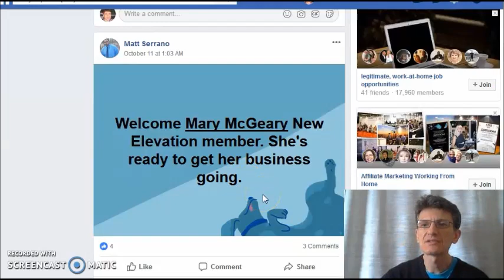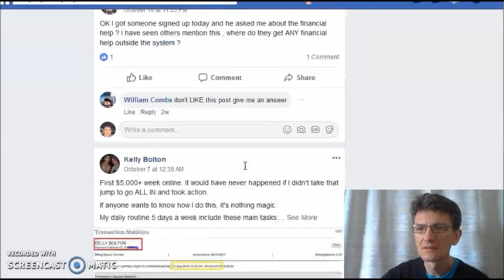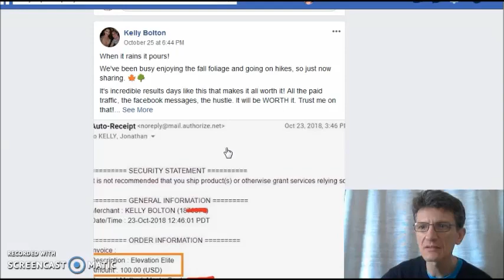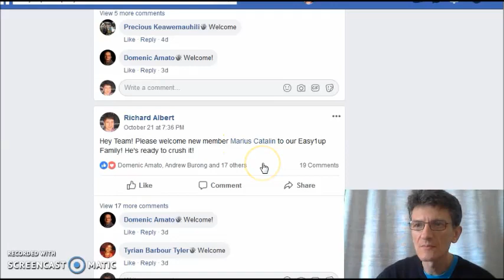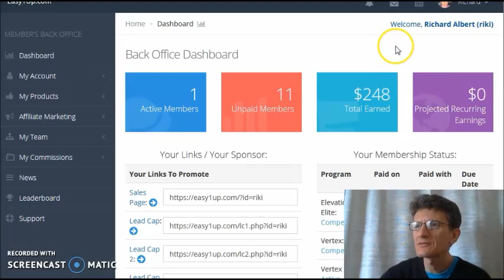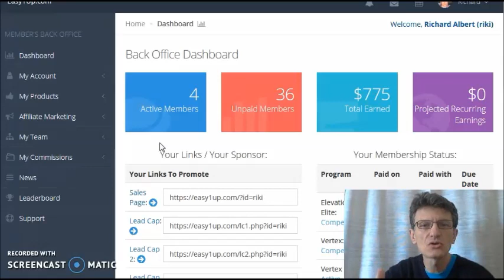Easy1up Review(TRUE STUDY)System Compensation Plan Training 2018[3-step Method]is Scam or not?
In this video, I will show you a LEGITIMATE way to make money online in 2018.

How this works?

easy1up,
easy1up review,
easy1up compensation plan,
easy1up system,
easy1up training,
easy1up scam,
easy1up 2018,
easy1up nepali,
easy1up hindi,
easy1up how it works,
easy1 up,
easy 1up,
Peter Wolfing,